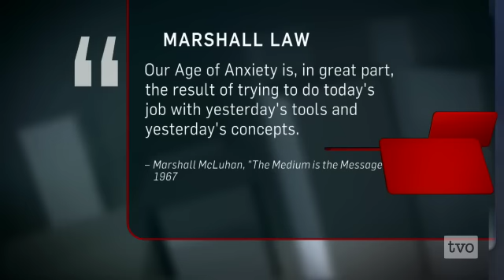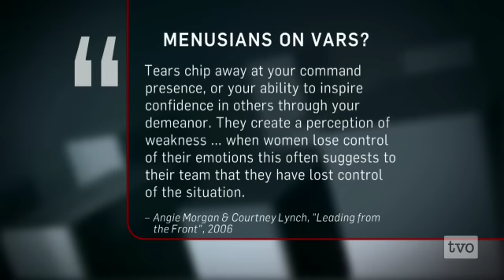Anne Kreamer: Emotions in the New Workplace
Do we need to incorporate more emotions into the workplace?  Is it time to question the old adage, "it's not personal, it's just business"?  Steve Paikin sits down with author Anne Kreamer.